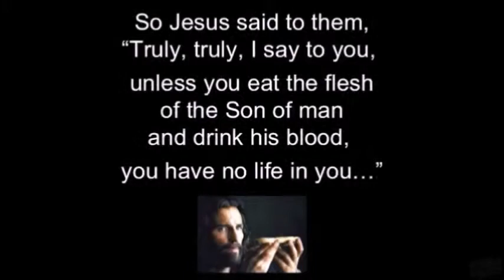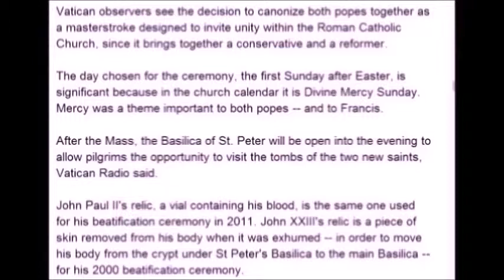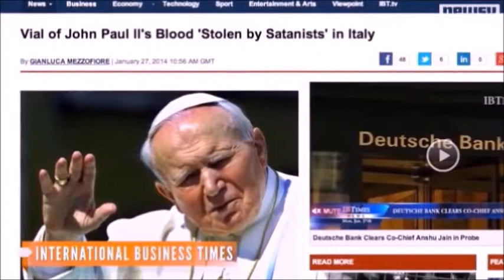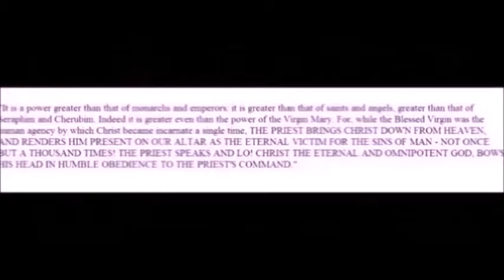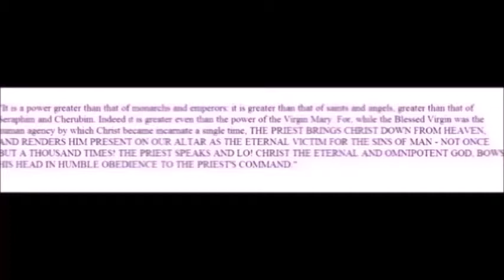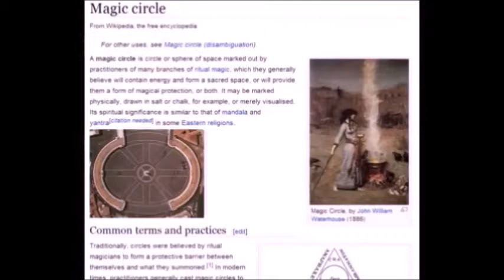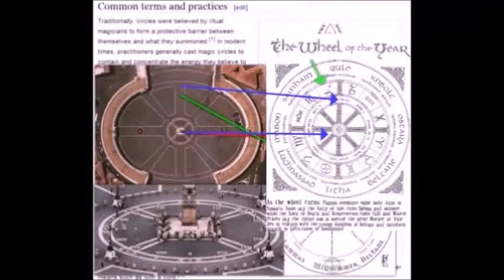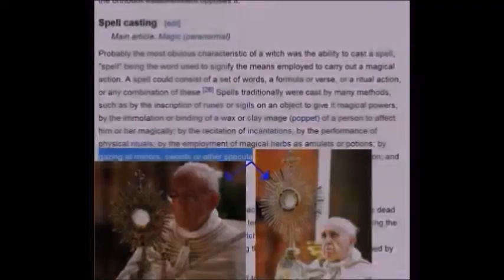Rome and her Apostacy Part 2